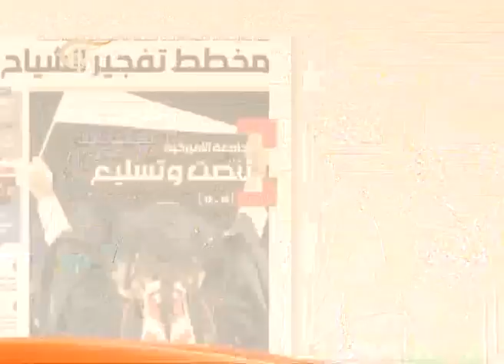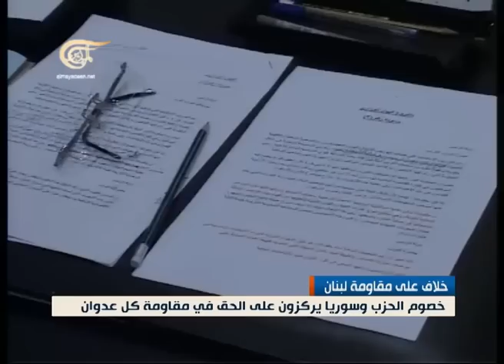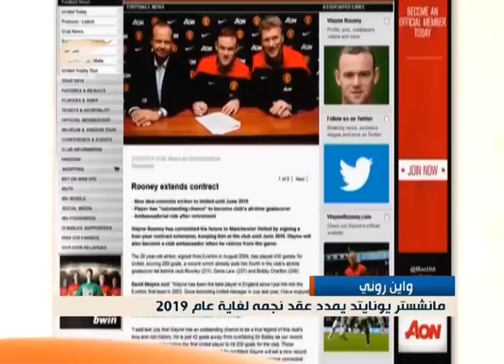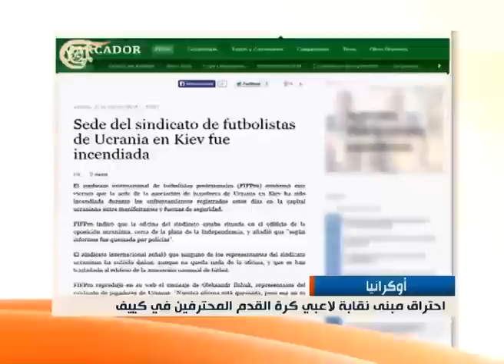نشرة الأخبار الظهيرة - 2014-02-22